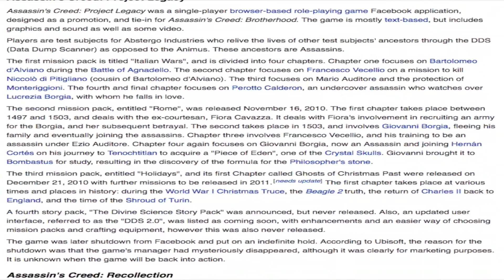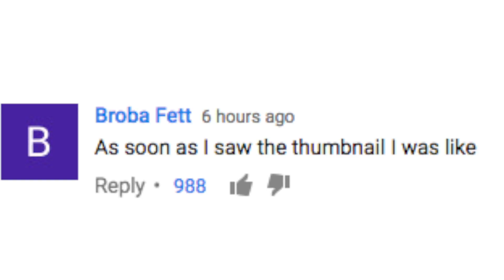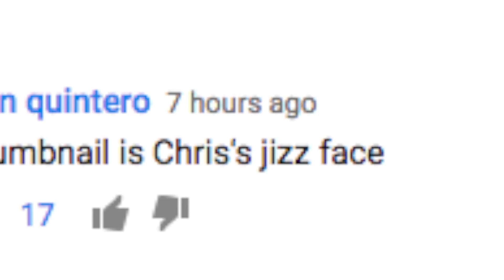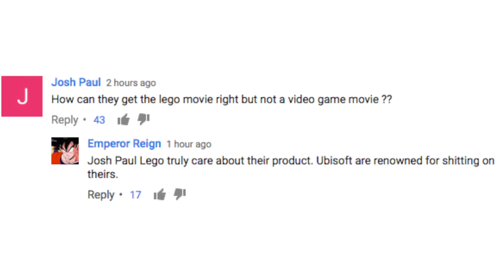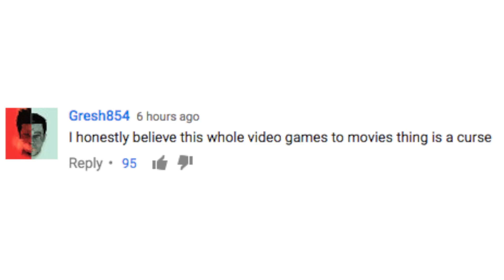ASSASSIN'S CREED REVIEWS --- The Comment Section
What did you think of Assassin's Creed?

If you'd like links to any of the videos used, please let me know. there is not enough room in the description to list them, but i'll add annotations if ya want!